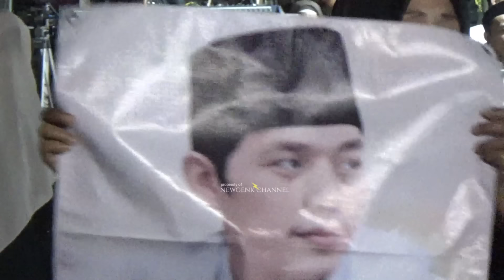GUS IQDAM TERBARU 2024 PECAH REKOR 40 RIBU JAMA'AH PERDANA DI SEMARANG [dersansari kec suruh]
cam 1 suruh
OFFICIAL CHANNEL " NEWGENK MEDIA CHANNEL"  YOUTUBER KREATOR KONTEN SYIAR PENGAJIAN DAN SHOLAWAT KYAI" NU CHANNEL INI BERISI TENTANG DOKUMENTASI/DAKWAH PENGAJIAN SOLAWAT KYAI NU
PENGAJIAN AKBAR DALAM RANGKA SANTUNAN ANAK YATIM PIATU DESA DERSANSARI TAHUN 2024, BERSAMA GUS IQDAM DAN DI IRINGI HADRAH PUSAT SABILLU TAUBAH, HARI MINGGU TGL 28 JULI 2024, BERTEMPAT DI DESA DERSANSARI KEC.SURUH KAB.SEMARANG  DENGAN SUPORT BUNGSU SUOND SYSTEM DAN  45 SET SOUND SYSTEM DARI SSC SOUND SYSTEM SALATIGA COMUNITY DAN 17 LAYAR LEBAR & VIDEO TRON DARI KOMUNTIAS FOCUS, DI LARANG KERAS RE UPLOAD VIDEO INI ATAU RE LIVE TANPA SEIJIN NEWGENK MEDIA CHANNEL STOP RE UPLOAD.!!!